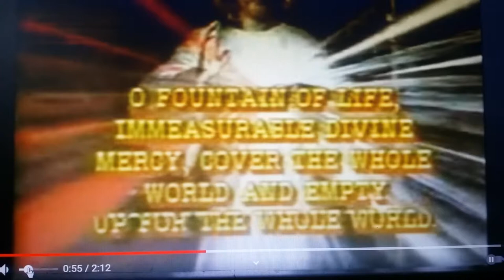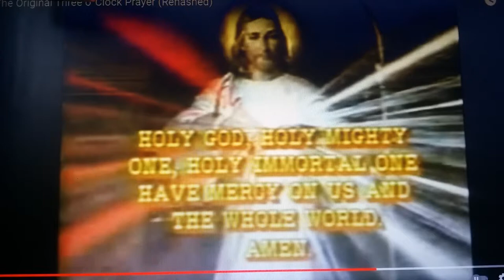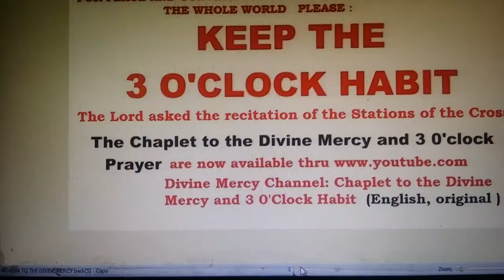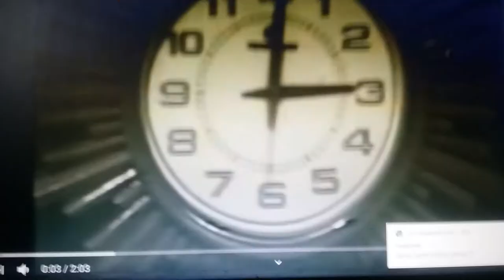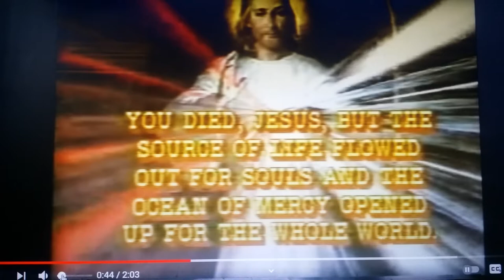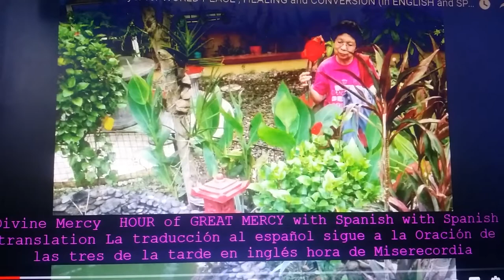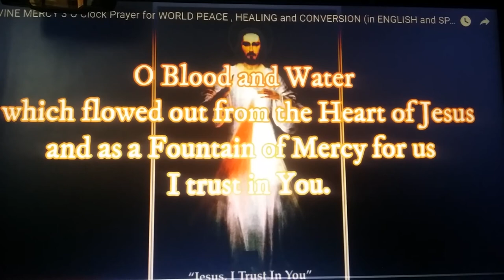Divine Mercy 3 0 clock Habit and History- REPORTED BY Jose Maria "Boni" Escoda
vean ustedes la version español en dos canales aqui en youtube
the Spanish version of the Divine Mercy three 0 clock prayer is available  in this you tube
 channel  entitled "Divino Misericordia Oracion de las Tres 3 O clock Habit"  and the other with the English and followed Spanish  DIVINE MERCY 3 O Clock Prayer for WORLD PEACE , HEALING and CONVERSION (in ENGLISH and SPANISH)
458 views•Mar 27, 2021